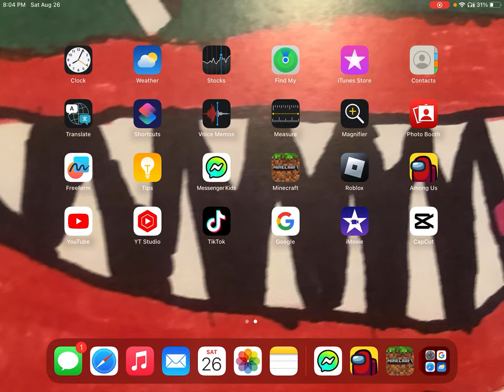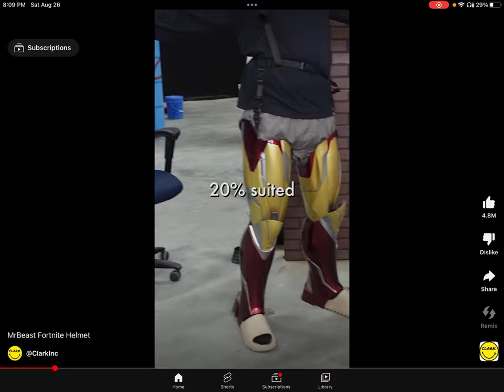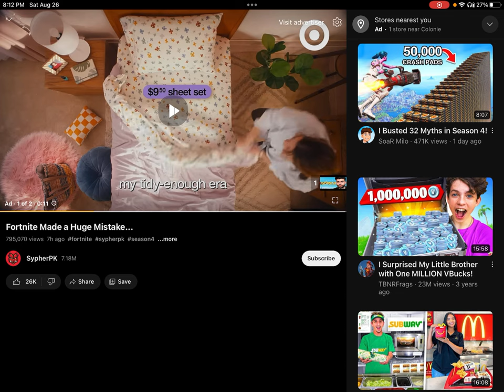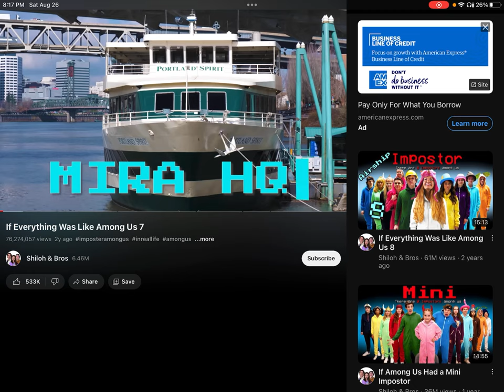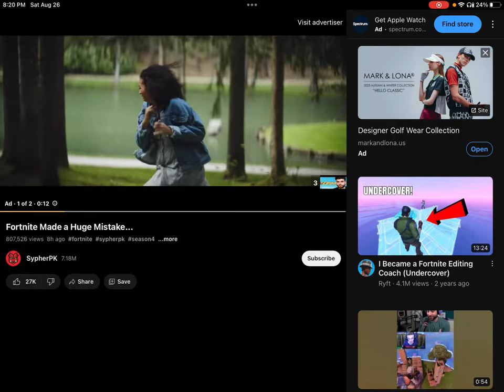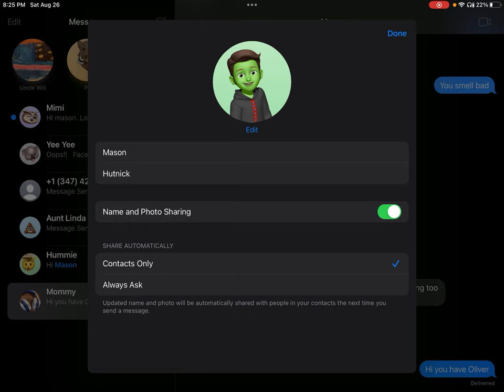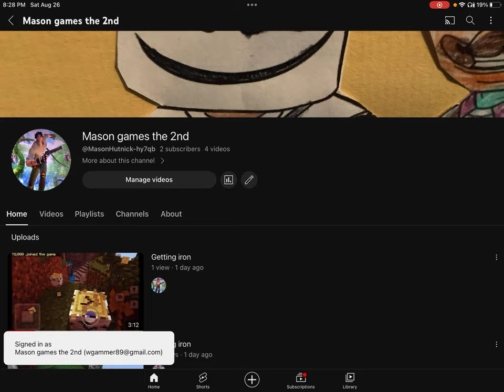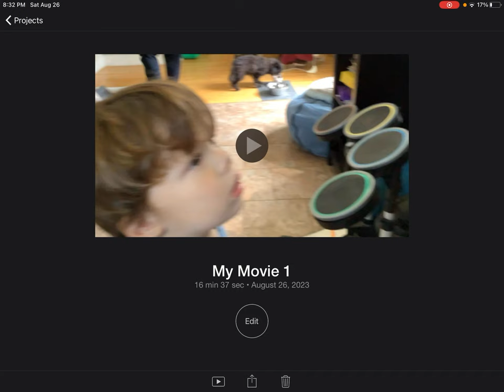Playing mine craft with Oliver